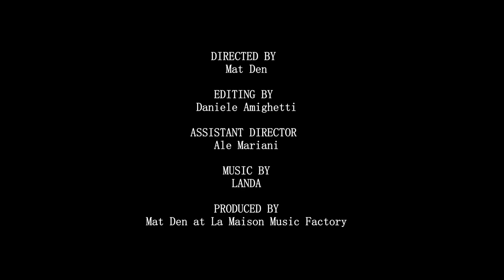LANDA - ONE SHOT (Official Video)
One Shot is the first single of LΛNDΛ.

Credits:
Voice and guitar - Andrea Caldi
Guitar - Oscar Patritto
Bass - Stefano Di Rosa
Piano and keyboards - Vittorio Ligresti
Drums - Roberto Butera

Producer - Mat Den
Recorded, mixed and mastered at La Maison Music Factory, Suisio (Bg)
Production assistant - Alessandro Mariani